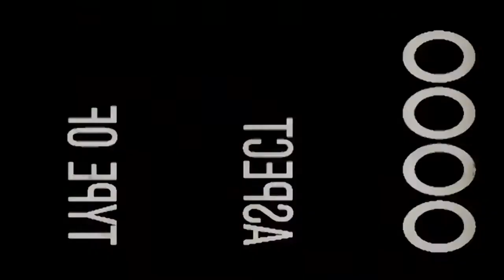Trabzon Forumun Kedisi Şanslı :) Lazy Turkish Cat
Sosyal medyanın olmazsa olmazları kedi videolarına bizim de bir küçük katkımız olsun istedim.
Yer:Trabzon-Forum Avm
Tarih: 9 Haziran 2017
Video: Zeki YALÇINTAŞ